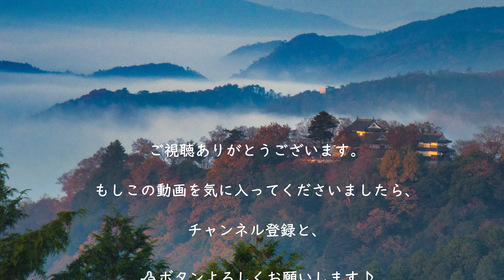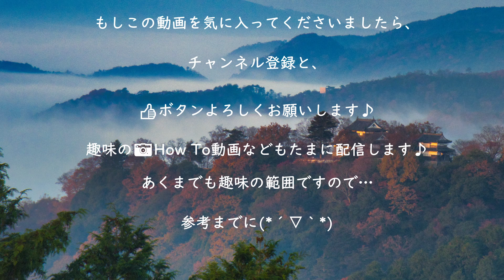【天空の城】「天空の山城」を見に行こう！②『雲海展望台』・岡山県高梁市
評価👍してもらえると嬉しいです(*´▽｀*)
初めての方は、

岡山県高梁市にある「天空の城」と異名を持つ〖備中松山城〗を
【雲海展望台】から見た動画です。
～2021年11月20日の午前6時30分～7時頃…雲海展望台の動画をです。
この時期の雲海発生率は非常に高いですが、お城まで雲がかかるのは(ノД`)・゜・。なかなか…
この日はあと少しというところでした(*´▽｀*)
またリベンジしたいところですが…これからの時期、凍結や積雪が…
もう一回ぐらい行けるかどうか…
そのあとは来年の春に行こうと思います。
※これからの時期、こちらに自家用車で来られる際は、お早目のスタッドレスタイヤなどしてお気をつけてくださいませ。

※ここは【雲海展望台】ですので、〖備中松山城〗がある臥牛山(がぎゅうざん)とは違う離れたところです。

〖備中松山城〗…岡山県高梁市にある山城である。日本100名城の一つ。
現存天守12城の一つでもあり、この中で唯一の山城である。

城山の臥牛山は大松山、小松山、天神丸、前山の四峰が連なり、1240年、秋庭重信が1大松山に砦を築いたことに始まる。
現在の「備中松山城」は、1683年に松山藩主の水谷勝宗によって修築したものといわれている。
二層二階の天守の他、二重櫓、大手門や櫓の礎石、土塀、高い石垣などが残っていて、天守、二重櫓、土塀の一部が国の重要文化財に指定されている。
臥牛山山頂（標高487m）付近にあり、雲海のシーズンでは、早朝のみ運がいいと天空に浮かびあがる姿は幻想的で多くの人でにぎわう。

○雲海が出る条件…前日の日中と、当日の早朝気温の差が大きい日で、天気が晴れの日に出現しやすい。
○当日が雨模様だと出現しない。
○9月～3月は、気象条件が揃いやすく、この地域は盆地なので、雲海が発生しやすいです。

ここで雲海が発生する時期…
9月下旬～4月上旬の明け方～午前8時頃。
 特に10月下旬～12月上旬の早朝には濃い朝霧が期待できる。

【雲海展望台】までのアクセスの注意点
 ※雲海展望台は備中松山城のある臥牛山(がぎゅうざん)とは別の山にある。
※初心者でも車で直前まで入ることができるが、縦列駐車になると思います。
道路に駐車してから徒歩ですぐに展望台があります。
シーズンは大勢のカメラマンや観光客で賑わいます。

倉敷方面から車の場合…
※この動画では、倉敷方面から向かっていますので、180号線から高梁市に入り、岡山自動車道の賀陽ICに向かって、右折して、
国道484号線を走り(賀陽lCまでは行きません)
途中、「雲海展望台」の看板があるところを左折する。※こちらからは、暗いと看板見えにくいかもしれません。
そして直進…動画を参考に。
「雲海展望台」は、だいぶ手前の方に車数台ほど駐車できるところがあり、そこからの眺めもよい。「雲海展望台」のところには、駐車場はほとんどないが、動画の場所…車の方向を切りかえさせられるところが一ヶ所あるので、そこで、切り返して、縦列駐車するというのが、暗黙のルールになっている。
よって、切り返しのところには、絶対に駐車させないこと。
動画では、切り返しのところ(仮設トイレ?)で、
方向転換してますが、もう少しだけ進んだところに道路が広くなっているところがあり、そこで、切り返ししなくても、Uターンできるところかあります。※後方の車に注意して、ウインカーやハザードランプなど、安全運転お願いします。
方向転換して、駐車したところから
雲海展望台までは、すぐですので。
(駐車できたところによりますが…)
雲海が発生したときには、2時間前後ぐらい見れます。日の出前後～深く発生したときは、8時30分ぐらいまでも雲海が残ってるとき多くありますので、ゆっくりと安全運転でお願いします。

岡山方面や岡山自動車道賀陽ICから車の場合…
国道484号線を高梁にむかって…
右手に「雲海展望台」の看板のところ右折して
直進…動画を参考に。

※冬場は極寒で凍結しますので、非常に危険です。
※コロナ感染対策のため、マスクは絶対に必要です。

JR備中高梁駅から雲海展望台までの乗合タクシーあり。

詳しくは【雲海展望台】～岡山県高梁市～
などホームページを検索してみてください。